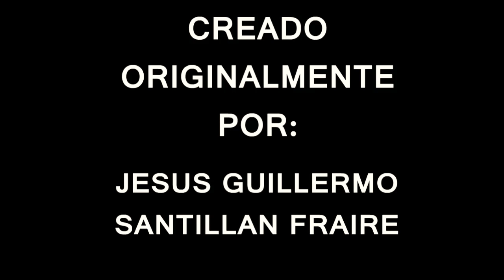COLORS 1er Trailer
Colors es una serie animada que esta en desarrollo, esperamos y lo disfruten para mas informacion contactar al correo: